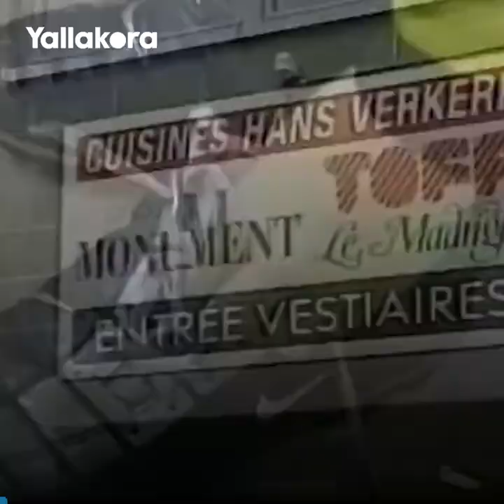قبل أن يصبح أحد كوابيسه.. شاهد "الطفل دي بروين" يتمنى اللعب لفريق ليفربول